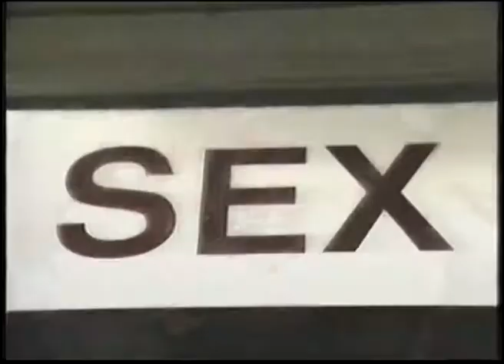Spencer P. Jones - The World's Got Everything In It (official music video)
Spencer P Jones remains, following his passing in August 2018, a widely revered and influential musician in Australia and New Zealand. This song, from his debut solo album, is a fan favourite.